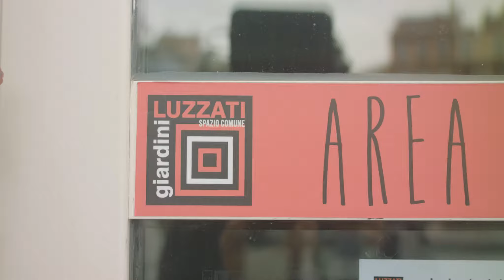Cooperative di comunità in Liguria: un modello da seguire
Un breve video sul viaggio studio della Commissione Regionale per gli Enti Cooperativi del Trentino Alto Adige - Südtirol in Liguria alla scoperta delle cooperative di comunità.
Il viaggio è stato organizzato da Legacoopbund in collaborazione con Legacoop Liguria.

Video realizzato da Frabiato Film